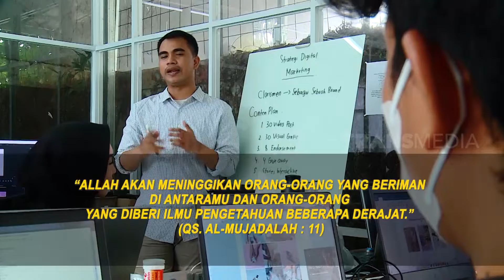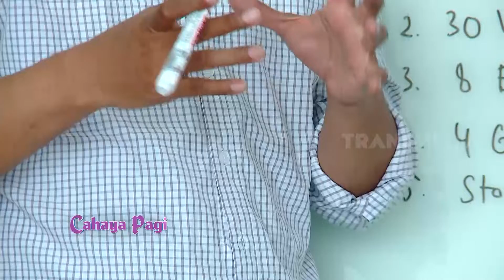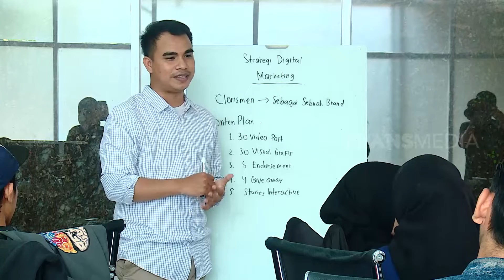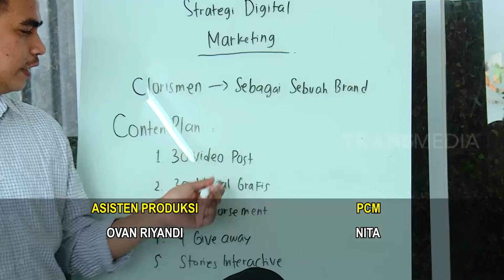ANAK JALANAN SUKSES JADI CEO | CAHAYA PAGI (01/12/21)